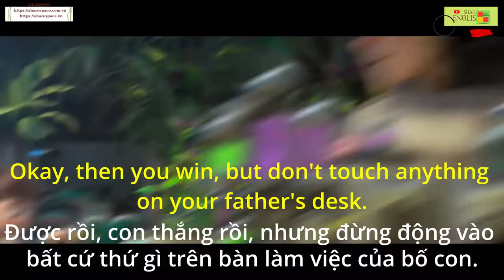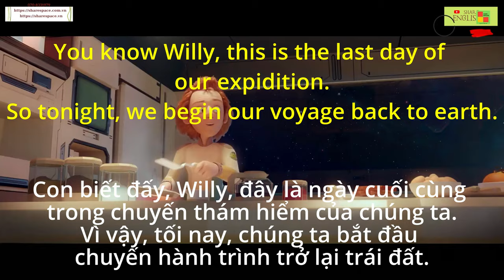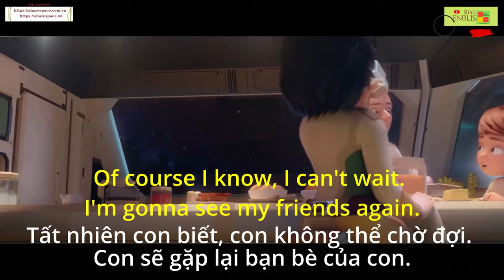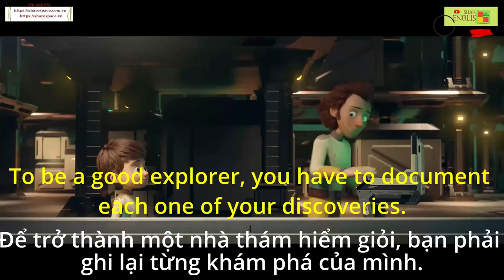Cải thiện tiếng anh qua các đoạn phim hoạt hình